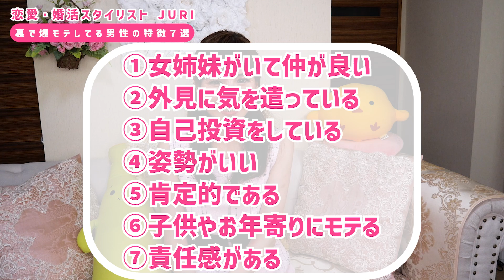裏で爆モテしてる男性の特徴７選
00:45 今回のテーマ
01:26 裏で爆モテしてる男性の特徴７選①
02:37 裏で爆モテしてる男性の特徴７選②
03:40 裏で爆モテしてる男性の特徴７選③
04:23 裏で爆モテしてる男性の特徴７選④
04:52 裏で爆モテしてる男性の特徴７選⑤
05:22 裏で爆モテしてる男性の特徴７選⑥
06:05 裏で爆モテしてる男性の特徴７選⑦
07:24 おしゃべりコーナー

＊JURIのLINE公式アカウントを開設しました♪

‹3大登録特典›
モテる動画を3本プレゼントしています❣️
①誰でもモテるように変身する見た目
②モテるために必要な究極マインド
③極上にモテる会話術

→質問したらYouTubeで答えられるかも❣️

■モテる！無料動画5本プレゼント
90日以内で彼女を作るスピード婚活メソッド

第一話
ナチュラルに好意を持たせる「心の準備」とは？

第二話
女性の本音は「顔より○○」だった！
モテる外見の作り方

第三話
二度と会話に困らない！

第四話
会えない時間も「好感度UP」!?
マル秘メール術

第五話
９９％の男性が間違ってる！

→こちらで検索出来るよ☺️

ゲリラで生ライブ配信でYouTube解説もしようと思いますので登録してね💗

■JURIに質問する方法

→質問に答えています！

書籍：
「彼女が欲しい方必見！必勝☆モテる出会いの技術: 出会いを制するものはモテを制する」

次、また会いたい人」

■自己紹介
初めまして！

恋愛・婚活コミュニケーション講師の
有馬　樹里です❤️

動画をご覧になってくさって

私は、以前IBJという結婚相談所でカウンセラーをして
お見合い率１００％
半年以内の成婚率は６０％という実績を出させていただきました☺️

自身のスクールでは
200名以上の生徒様がモテるようになりました❤️

元々持っているあなたの素晴らしさを引き出し
男性が女性のヒーローになって輝ける！

そんな動画になったら嬉しいです❤️